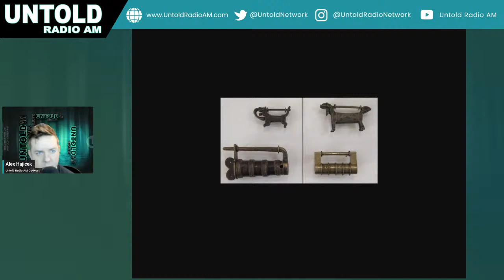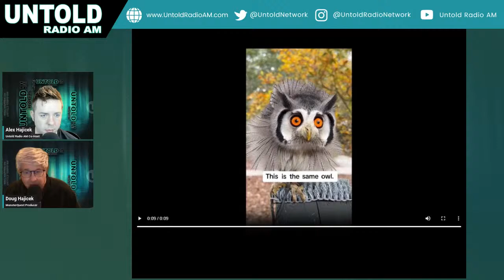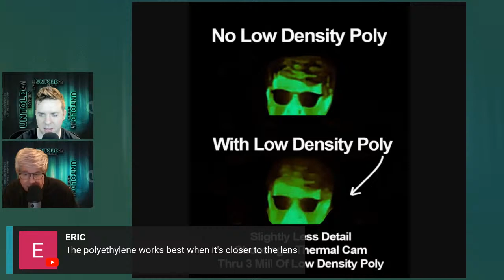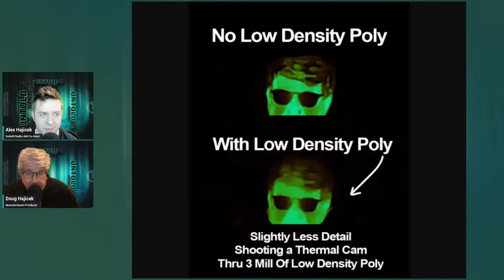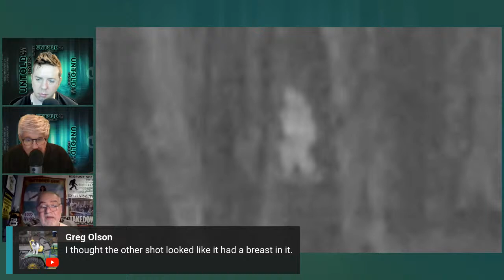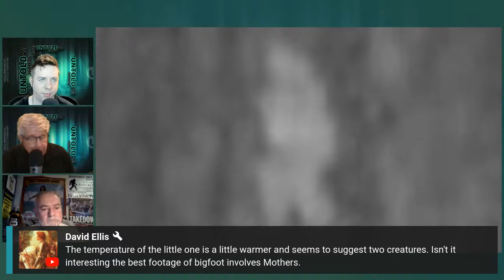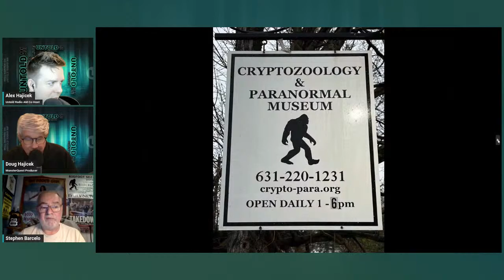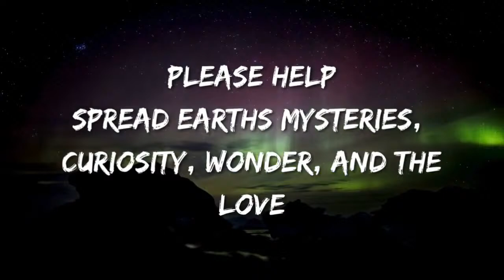Monsters Are Very Real with Steve Barcelo | Untold Radio AM #186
Join us on a thrilling journey into the world of Bigfoot and the Paranormal with our special guest, Stephen Barcelo, in this week's episode of Untold Radio AM! 👣 Plus a new Tech Break down on building a cool Thermal Cam Porthole in your Tent.

Stephen, a former photojournalist and videographer for the NY Daily News, has had his fair share of encounters with the unexplained. From capturing evidence of the mysterious "Ghost Cat" to experiencing unusual activity in his own home, Stephen's passion for the paranormal led him to open the Cryptozoology & Paranormal Museum in Littleton, NC.

In this episode, we dive deep into the topic of Bigfoot, discussing Stephen's extensive knowledge and personal experiences with this elusive creature. Including the Bigfoot stories he has investigated.  Stephen shares compelling stories and evidence that suggest these monsters may be more real than we think! 😱

Tune in as we explore the fascinating world of cryptids, the paranormal, and the untold mysteries that surround us. Don't miss this captivating conversation with Stephen Barcelo, a true expert in the field!

Just click the thumbnail below. The countdown begins NOW.

Join Doug Hajicek and Alex each Wednesday on the Untold Radio Network Live at 7 pm Central - 5 pm Pacific and 8 pm Eastern.

Come and join the live discussion next week. We have ten different Professional Podcasts on all the things you like.

New favorite shows drop each day only on the UNTOLD RADIO NETWORK.